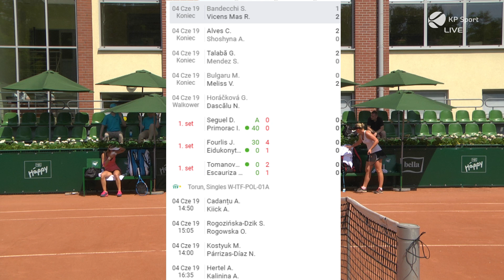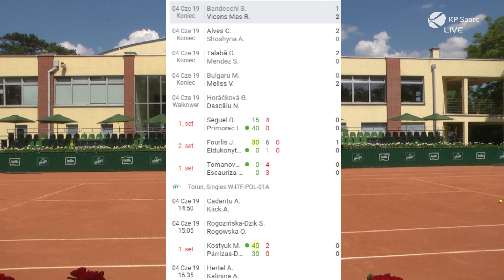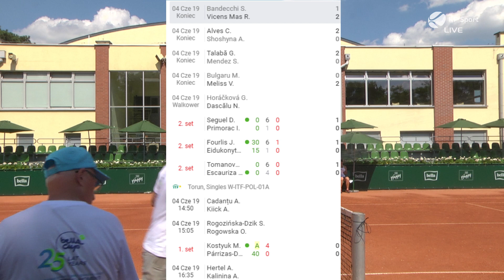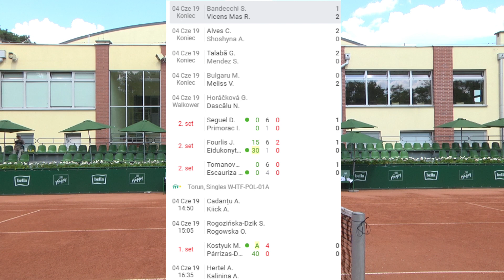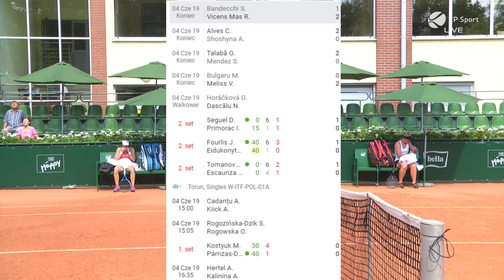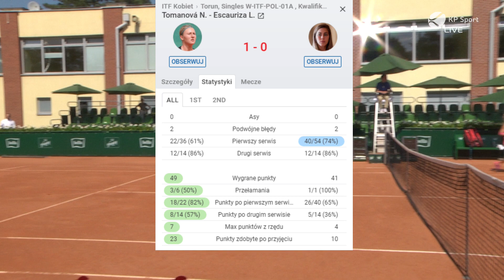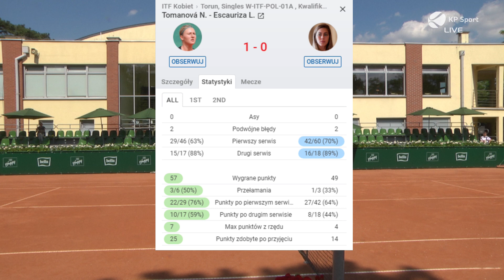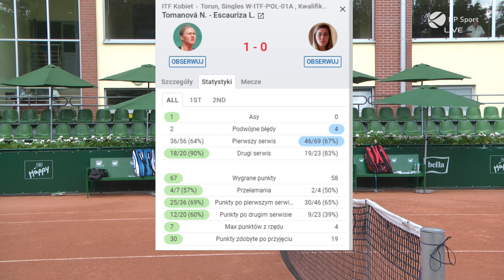Nikola TOMANOVA (CZE) vs Lara ESCAURIZA (PAR) / Bella Cup 2019 / 2nd Round QS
2nd Round Qualifying Single / W60+H Torun /
ITF Tennis Tournament Bella Cup 2019
Nikola TOMANOVA (CZE) vs Lara ESCAURIZA (PAR) -